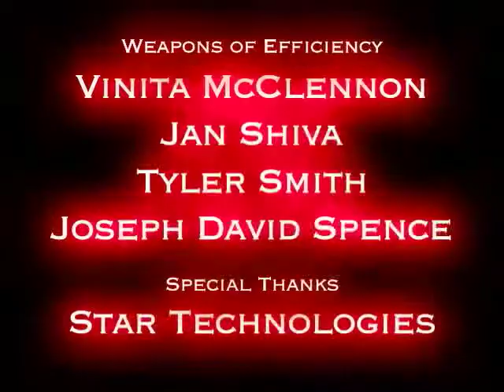Mad Maxine "Runner Roughshod" Episode 6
Not to be outdone, Maxine just can't STAND that runner...and punishes his idiocy accordingly. Starring Alina Andrei Directed by Mark Edward Lewis